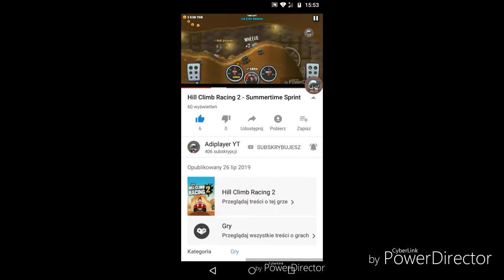Hill Climb Racing 2 - Frozen Dreams #3